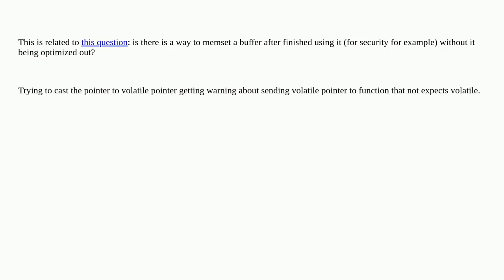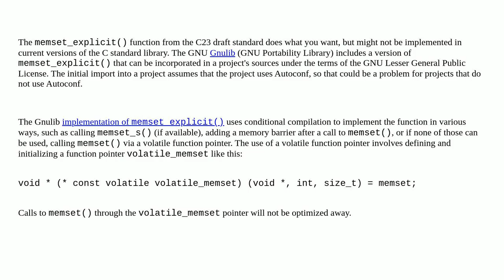Memset memory that will not be optimized away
A special thanks goes out to the community

  c buffer memset